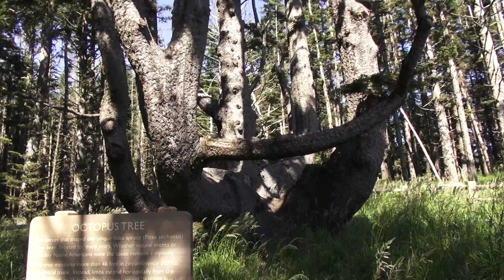Octopus Tree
Octopus tree near Cape Meares, Oregon.